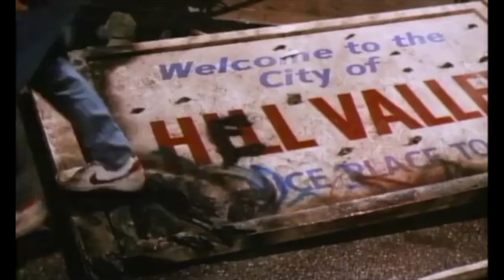Spider man: Across The Spider-Verse Review – A Monumental Game-Changer?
J Bunting Johnson presents Man of Reel Movie Reviews – my hot-take on the most anticipated, talked about and popular films of right now.

So this film has been much anticipated by many, including myself, and the early reviews have been strong.. But what does the average movie goer actually think? - What are the reactions inside the actual cinemas? Check out my review to learn if the reactions were Amazing, Spectacular.. or just dead

I'm also a filmmaker: feel free to check out the crowdfunding campaign for the last episode of the creepy, psychological online series I (and my dedicated team) made, called The Light; Urban Chronicles

And please do remember that every contribution legitimately matters! The logline for the series reads: in your darkest hour, an urban stranger appears..

Do share your thoughts on the reviewed movie – would love to get your takes – and, of course, on whether you agreed or not with my assessment.. Keep it REEL!